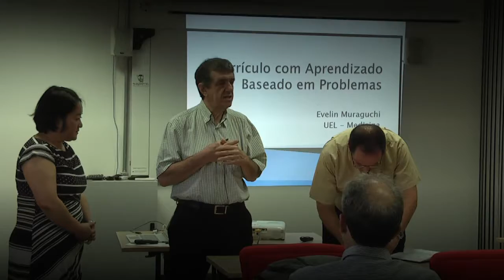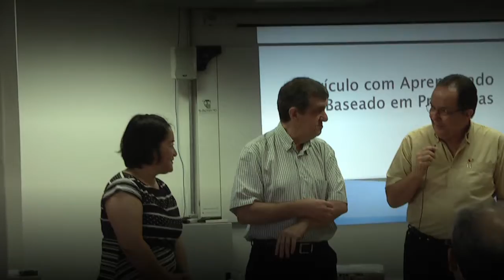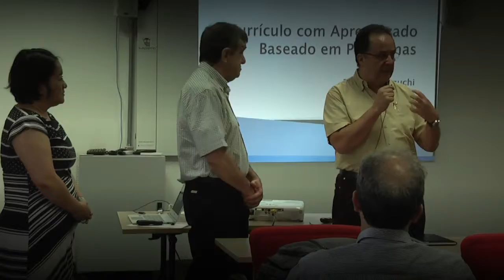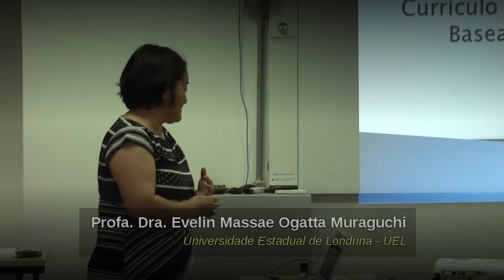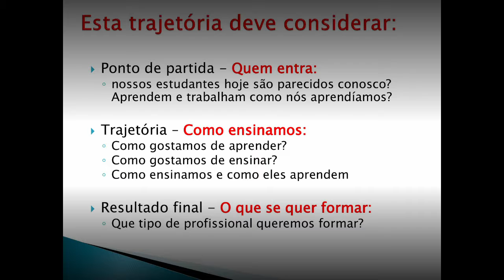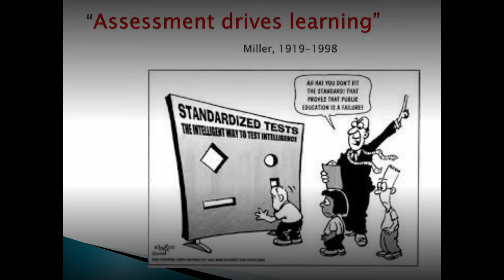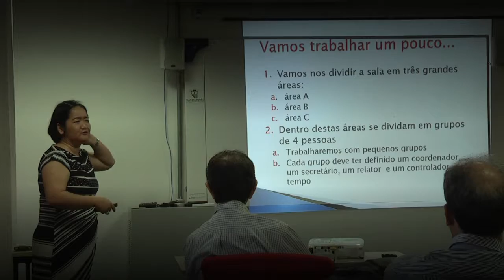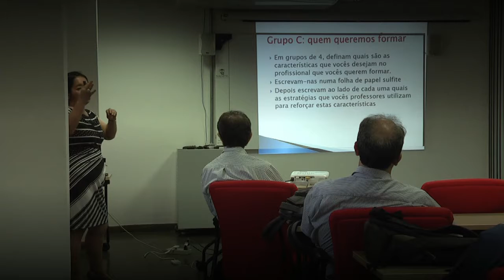9o. Experiências práticas em Aprendizagem Ativa na Unicamp (parte 1)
O Grupo Gestor de Tecnologias Educacionais – GGTE e o Espaço de Apoio ao Ensino e Aprendizagem – EA², ambos órgãos da Pró Reitoria de Graduação, tem o prazer de convidá-lo para participar do evento:

“9o. Experiências práticas em Aprendizagem Ativa na Unicamp”

Objetivo
O objetivo dos encontros é apresentar a experiência prática da metodologia de aprendizagem ativas dos professores convidados.